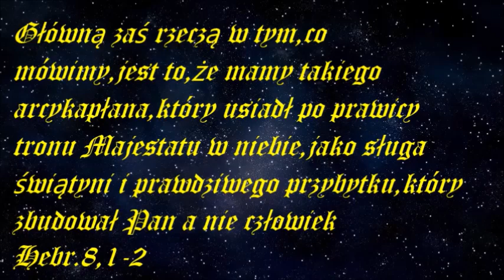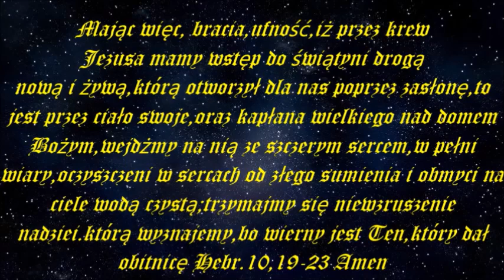02. A. T.Jones- Przygotowana droga do....-Rozdział 01- Takiego mamy najwyższego kapłana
ńskiejdoskonałości